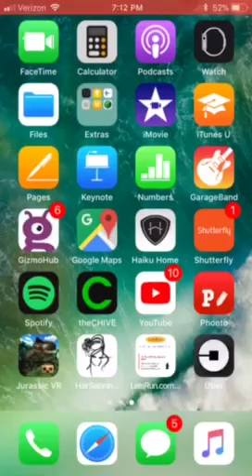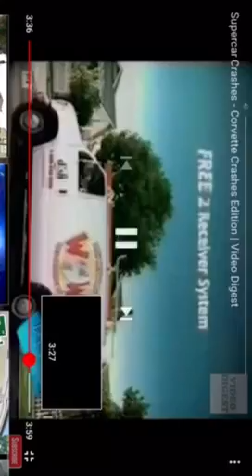Reacting to Corvette crashes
Today we were reacting to Corvette car crashes. With my friend Jayden who likes Corvettes